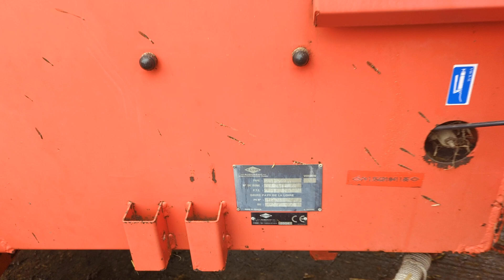KUHN PRIMOR 3560 STRAW CHOPPER DEMONSTRATION VIDEO